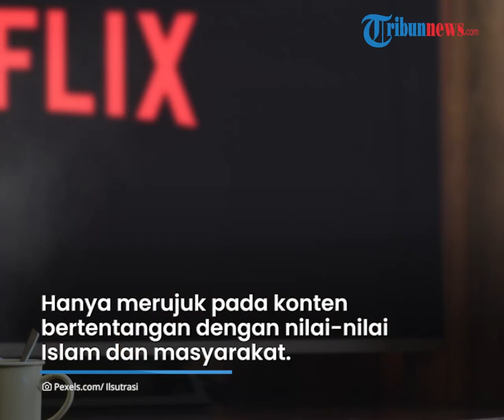6 Negara Teluk Minta Netflix Hapus Konten yang Bertentangan Nilai Islam, Ancam Seret ke Ranah Hukum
TRIBUN-VIDEO.COM - Enam negara Teluk menuntut agar layanan streaming video Netflix menghapus semua konten yang dianggap melanggar nilai dan prinsip Islam dan masyarakat.

Keenam negara Teluk itu mengancam menyeret Netflix ke ranah hukum jika terus menyiarkan konten bertentangan dengan Islam.

Pernyataan itu dikeluarkan oleh regulator Media Saudi dan enam anggota Dewan Kerjasama Teluk (GCC).

Dalam pernyataannya, mereka memperingatkan materi Netflik melanggar peraturan.

"Platform tersebut dihubungi untuk menghapus konten ini, termasuk konten yang ditujukan untuk anak-anak," kata pernyataan itu, dikutip dari The Guardian.

Termasuk konten yang ditujukan untuk anak-anak.

Meski demikian, tak dirinci materi apa saja yang dilarang disiarkan di Netflix.

Hanya merujuk pada konten bertentangan dengan nilai-nilai Islam dan masyarakat.

Otoritas regional disebut akan menindaklanjuti kepatuhan platform streaming terhadap arahan ini.

Apabalia konten yang melanggar tetap disiarkan, akan dilakukan tindakan hukum.

Diketahui Dewan Kerjasama Teluk meliputi Bahrain, Kuwait, Oman, Qatar, Arab Saudi, dan Uni Emirat Arab (UEA).

Terkait hal ini, belum ada respons langsung dari Netflix.

(Tribun-Video.com/ Tribunnews.com)

Artikel ini telah tayang di Tribunnews.com dengan judul Enam Negara Teluk Ancam Netflix Jika Siarkan Konten Bertentangan dengan Nilai Islam,